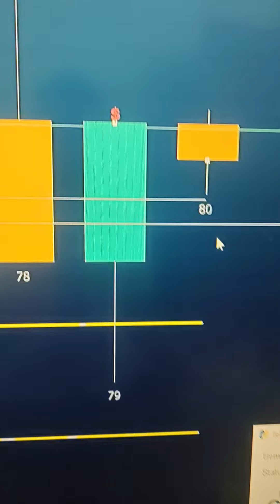SEGREDO DA PLANILHA QUANT AVUS! VEM GANHAR DINHEIRO NO DAY TARDE! SETUP STOP CURTO ALVO LONGO!